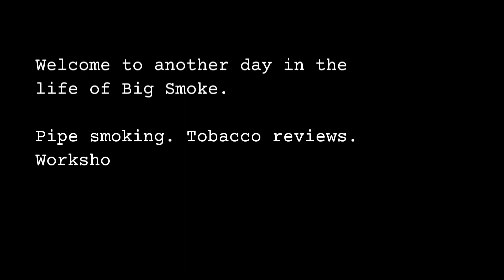500 Sub G.A.W. P.S.A @TruckinPiperBob Peterson 80s stubby bent Churchill steam Conversion.